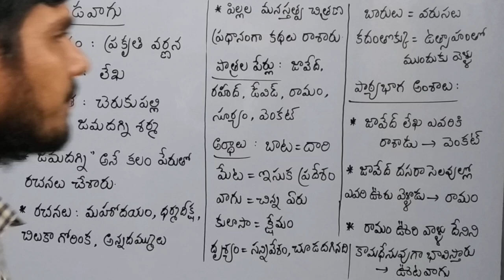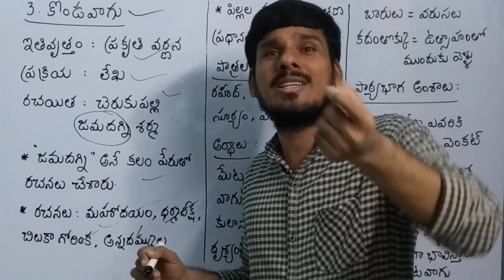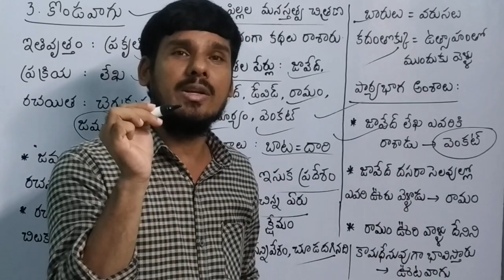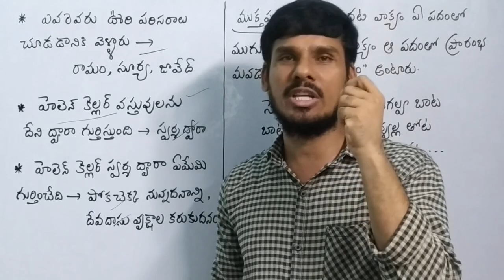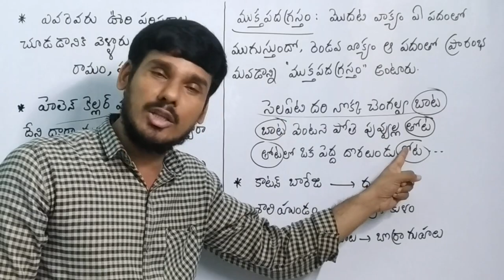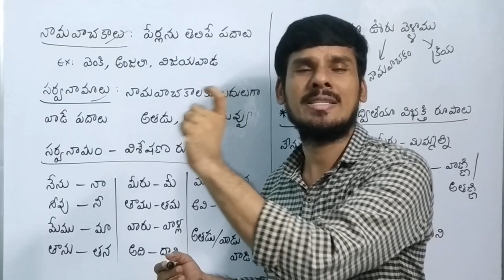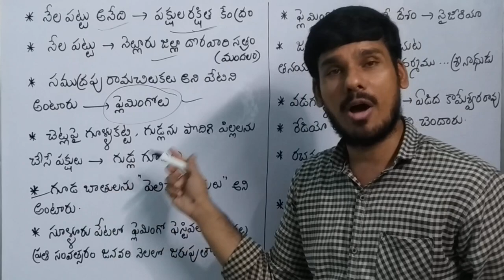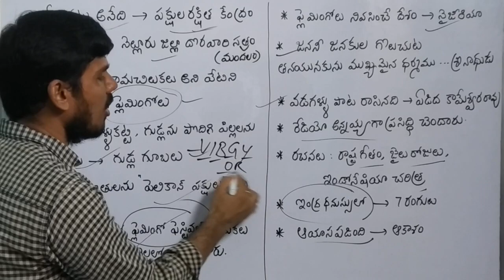DSC 5th క్లాస్ తెలుగు న్యూ | 3. కొండ వాగు